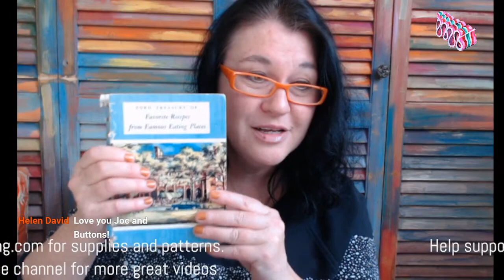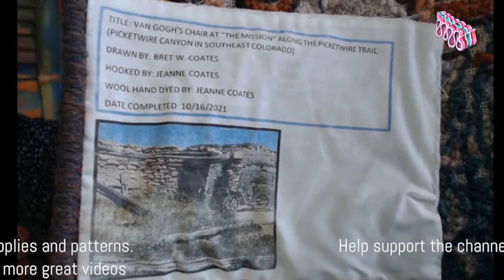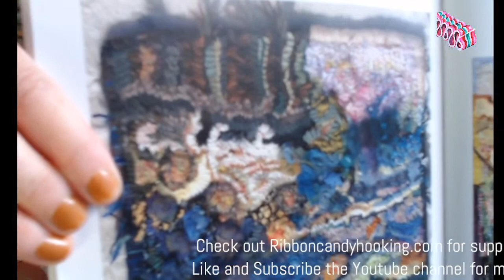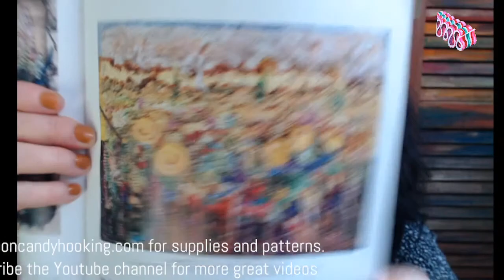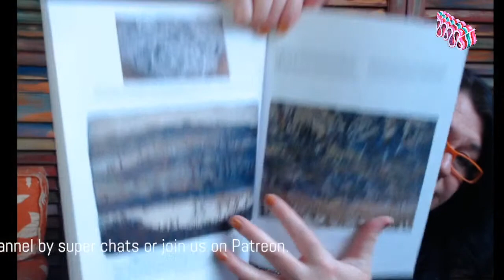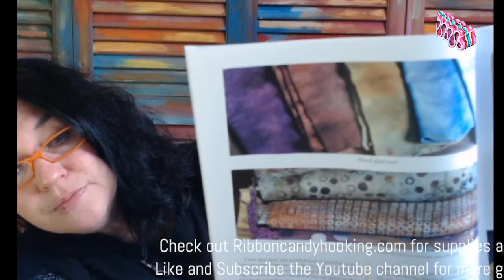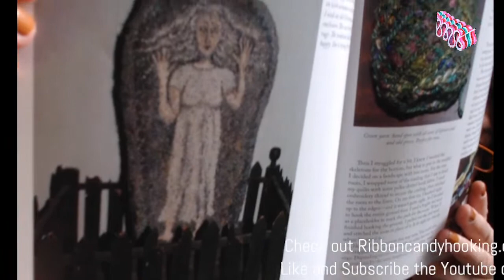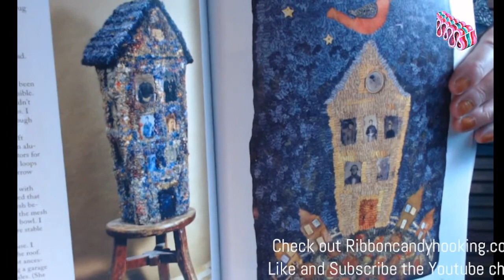Rug Hooking Wednesday Coffee Time - the Art of Hooked Rug Landscapes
Help me welcome in this excellent new book to the rug hooking library: The Art of Hooked Rug Landscapes by Molly Colegrove

thumbnail from the Wild West Hookers blogspot  excellent blog!